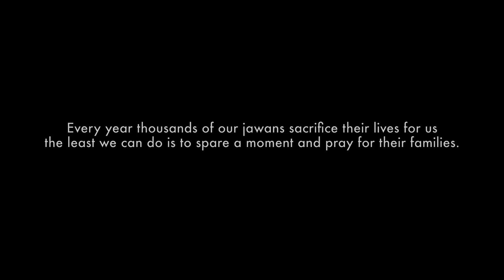PENSION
PENSION is a heart-rending tale of the struggle that parents of a martyred soldier have to go through just to ensure the sanction of their son's pension. It tries to show the apathy and red tape prevalent in the bureaucracy of our country.
Winner- 7th State Tele Film Awards 2019(BEST_FILM , BEST_ACTOR, BEST_STORY)
Winner- NEZ INTERNATIONAL FILM FESTIVAL 2018 (JURY MENTION).

Winner- GOLDEN TRIANGLE INTERNATIONAL FILM FESTIVAL 2018 (BEST INDIAN SHORT FILM).

Written and Directed by VISHAL PATNAIK
Produced by SHILPA KRISHNAN SHUKLA & MATHEW JENIF JOSEPH